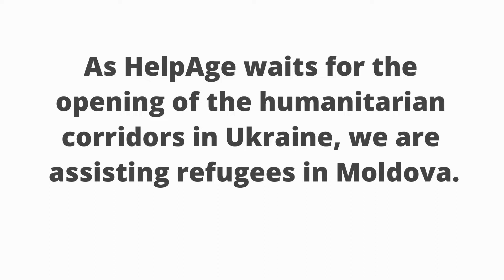HelpAge - Assisting Ukrainian Refugees in Moldova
As HelpAge waits for the opening of the humanitarian corridors in Ukraine, we are assisting refugees in Moldova. HelpAge International colleague Tatiana Sorocan shares stories of meeting Ukrainian families in the refugee centres in Moldova.

Learn how HelpAge is supporting older people, their families and communities in Ukraine and how you can help: helpagecanada.ca/ukraine-crisis/